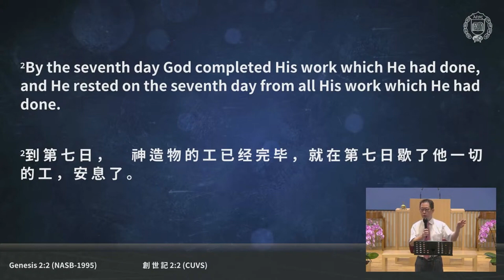Bible Study [2023.08.27] Keeping the Lord's Day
Lesson title: Keeping the Lord's Day.
Scripture passage: Exodus 20:8.
Teacher: Rev. Samuel Kim.